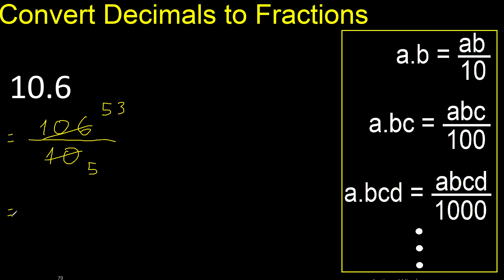Convert 10.6 to fraction . How to convert decimals to fractions . convert decimal 10,6